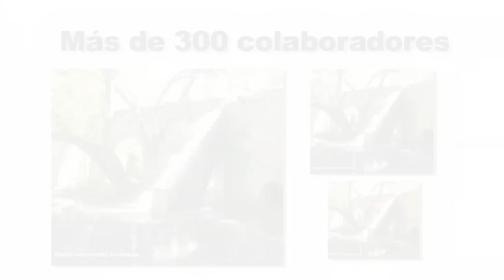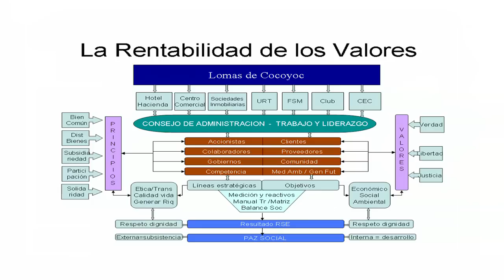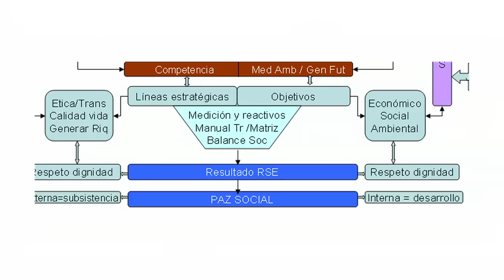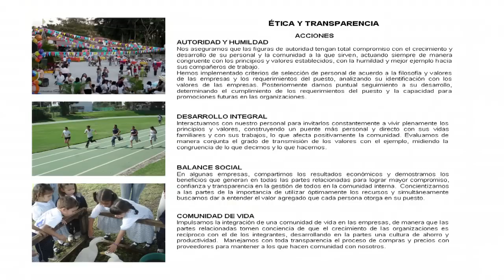Principios USEM: SOLIDARIDAD - Caso Hotel Hacienda Cocoyoc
Paulino Rivera Torres Mansi, Director General del Hotel Hacienda Cocoyoc, socio y ex presidente de USEM México, nos comparte en entrevista su experiencia como dirigente y empresario socialmente responsable.